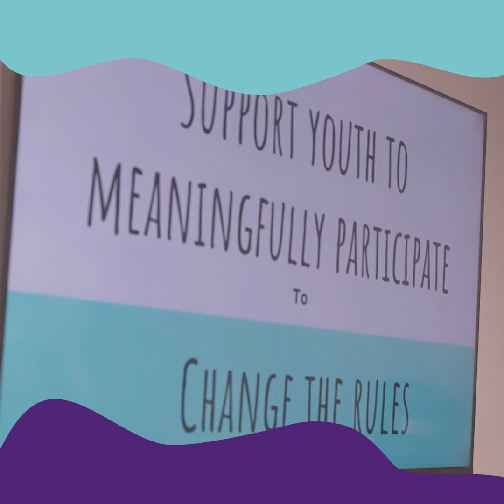NYCI National Climate Justice Conference Highlight